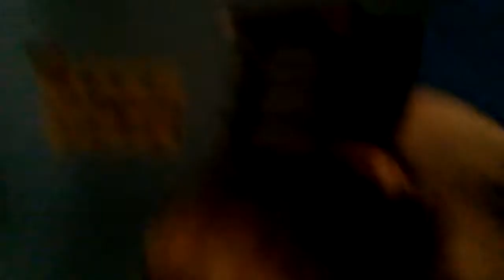Happy new years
Happy news to all and when is spring break